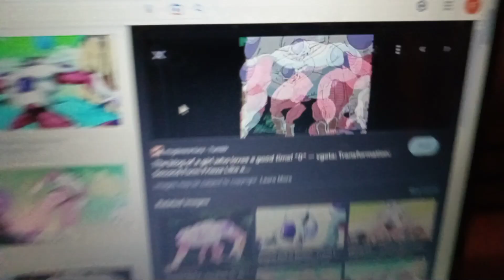dragon ball z second form frieza gif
dragon ball z season 3 frieza saga

episode 78 fighting power one million??

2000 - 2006